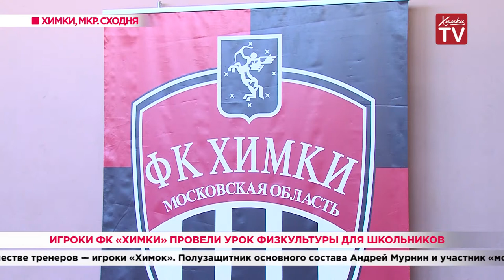Игроки ФК «Химки» провели урок физкультуры для школьников. 18.10.19